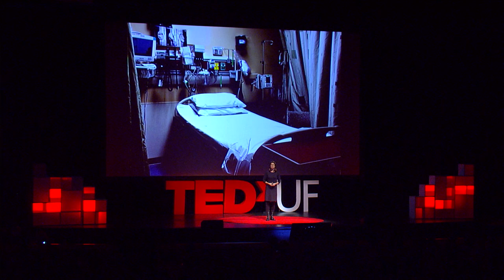Why Medicine Needs Art | Jill Sonke | TEDxUF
What do the arts have to do with medicine?  Dancer and medical researcher Jill Sonke explores the important relationship between creative expression and health for patients with serious medical illness.

Jill Sonke is a dancer and a researcher. She is the director of the University of Florida Center for Arts in Medicine, and Assistant Director of the UF Health Shands Arts in Medicine program. Throughout her career she has sought to explore the relationships between creativity, meaning, and health through programs that bring the arts to hospitals, to help people living with challenges such as Sickle Cell and Parkinson’s diseases.